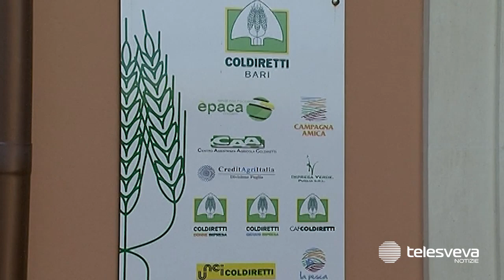PUGLIA | Attenzione al pesce fresco sulle nostre tavole, 8 volte su 10 arriva dall’estero